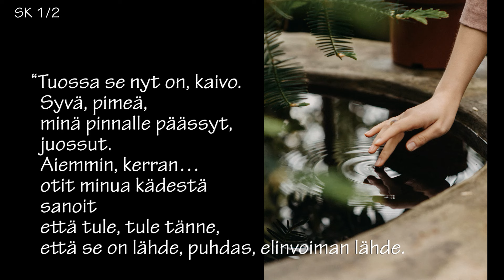✏️ Kanavan seuraaja ➔ Narsistin uhri: 'Minä kaivosta pinnalle päässyt, juossut.' + Kirsin pohdintaa.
♦️ "Kuinka ristiriitainen on narsisti: vetää puoleensa ja torjuu."

📷 Kansikuva: @ganinp @pexels